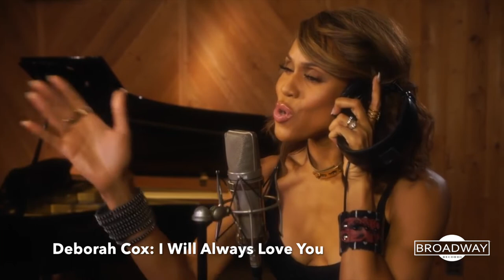Broadway Records 2018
An overview of some of our many Broadway-related albums.